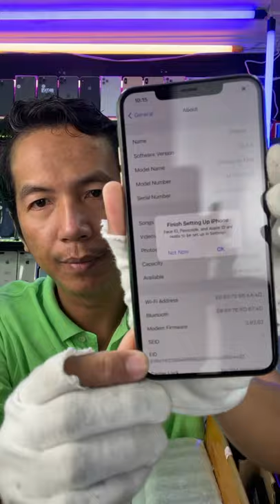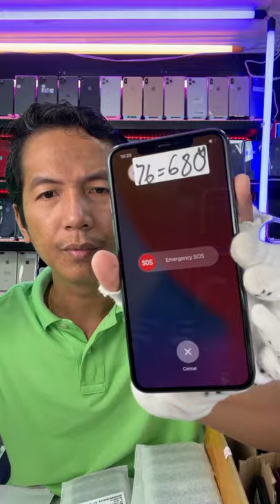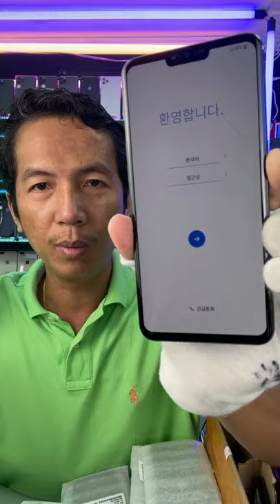តម្លៃ11 Pro mx 64G 680$-710$​មាស ស្អាតៗ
Telegram Admin Store ហាងអែតមីនថ្មី 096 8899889